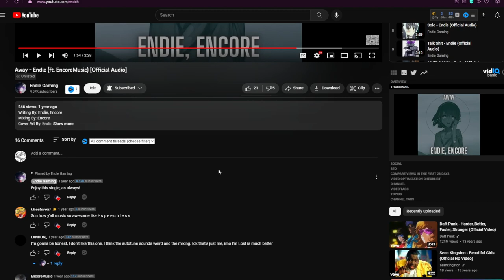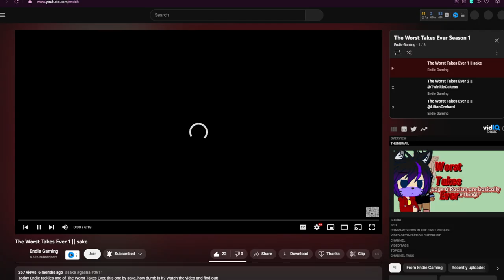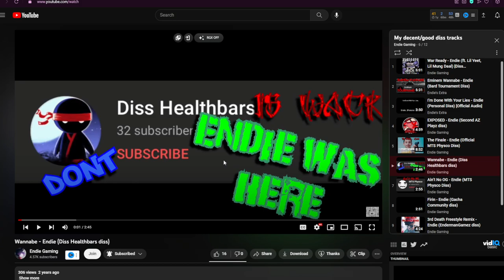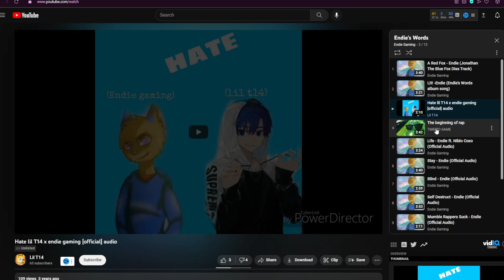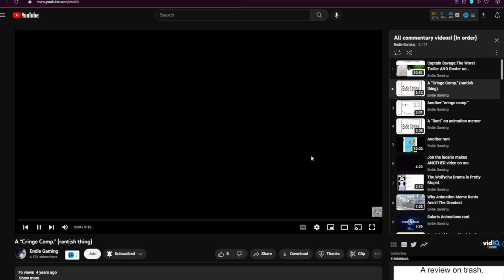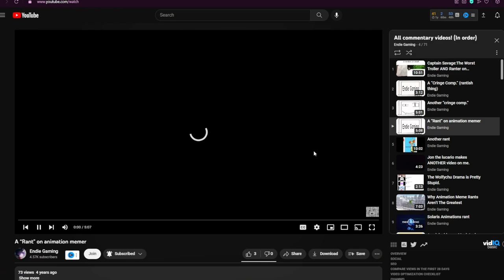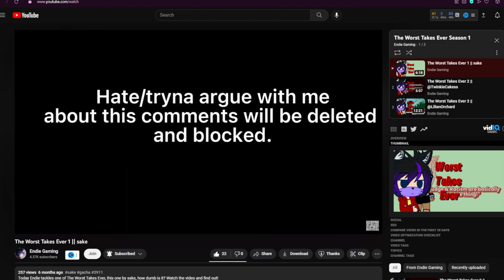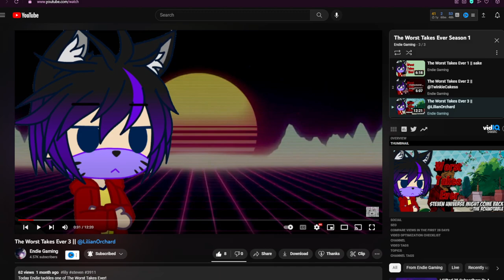Reacting To Old Content